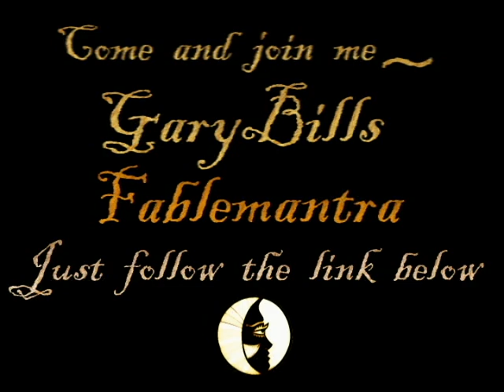The Christmas Journey by Gary Bills. A BZfilm.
One of the Bizarre Fables stories narrated by Sam Kelly.